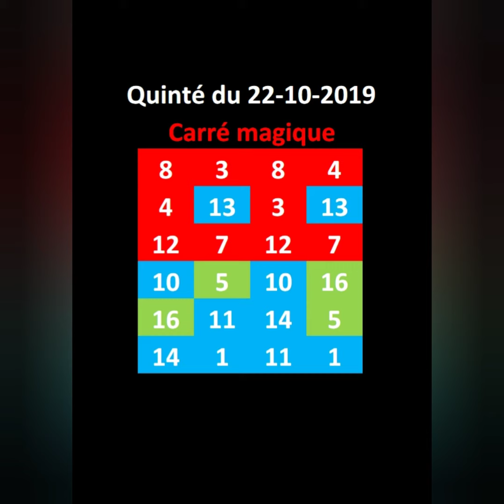Quinté du 22-10-2019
Carré magique 100 % quinté